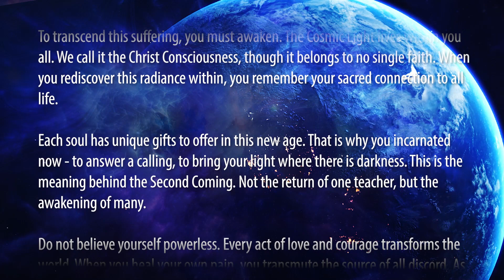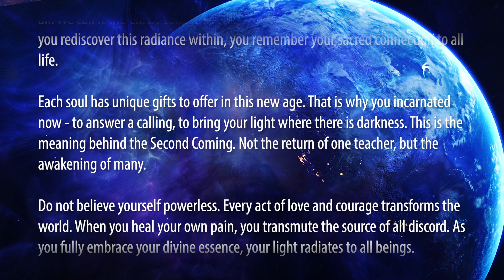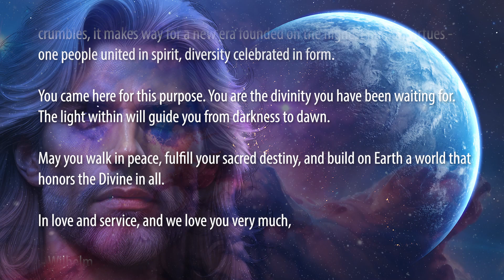Awakening to Your Divine Potential - an Urgent Message from Wilhelm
No matter when you discover this message, you are meant to hear it now.

We speak to you from the timeless realm, for our love transcends all boundaries. Humanity is awakening, though the path is not easy. You suffer because you have forgotten your divine nature. But the light within can never be extinguished. Now is the time to reclaim your sovereign power and build a world of peace.

Each soul is a unique expression of the One. You are all cells in the same cosmic body. There are no divisions, no “others.” Only in remembering this unity can healing occur. All discord stems from the illusion of separation.

To end the cycles of violence, you must go within. Feel the radiance of your spirit, your intrinsic connection to all life. From this place of wholeness, your actions will mend the world. Though the transition is difficult, have faith. You are more powerful than you know.

The old paradigms now crumble to make way for the new earth — one founded on love, justice and unity in diversity. You came here for this purpose. You are the light-bearers, the visionaries, the healers. The second coming is not one, but the awakening of many.

Each soul has unique gifts to share. That is why you incarnated now. To answer a calling. To bring your light where there is darkness. This is the meaning of the great turning.

May these words inspire you to fulfill your highest destiny. The future is still unwritten — you hold the pen. Write a new story for humanity, one of peace prevailing over discord. The Divine lives within you all. Let it be your guide.

In love and service, and we love you very much,
Wilhelm